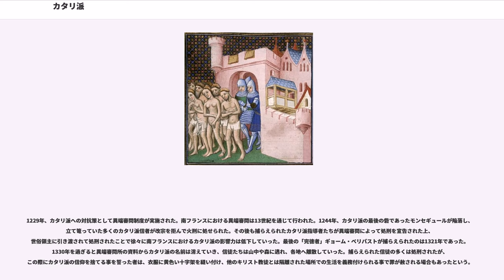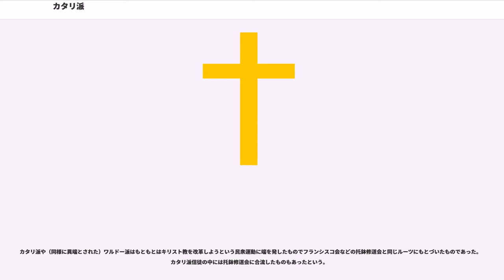カタリ派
カタリ派（カタリは、Cathares）は、10世紀半ばに現れ、フランス南部とイタリア北部で活発となったキリスト教色を帯びた民衆運動。

カタリ派という名前は「清浄なもの」を意味するギリシア語の「カタロス」に由来している。名称が初めて記録にあらわれるのは、1181年にケルンで記されたシェーナウのエックベルトの「このころドイツにカタロスがあらわれた」という記述である。

また、カタリ派はアルビ派（アルビジョア派）と呼ばれることもあった。南フランスの都市アルビに由来するこの名前は12世紀終わりに現れるが、実際にはアルビよりもトゥールーズの方がカタリ派は多かった。

カタリ派は地域や時期によって、アルビ派、バタリニ派、ラングドック派などと呼ばれることがある。それらが同じグループなのか、あるいは異なるグループなのかまだ不明な部分が多い。

現在カタリ派がどのような思想をもっていたのかを正確に知ることは難しい。カタリ派自体が消滅していて、彼ら自身の資料がほとんどないためである（わずかに残されている資料として『二原理論』と呼ばれる書物がある）。このため、カタリ派の思想については大部分が反駁者たちの書物の偏見の混じった記述からしか知ることができない。

カトリック教会は、カタリ派が二元論的世界観に代表されるグノーシス主義的色彩が濃厚な特異な教義と組織を有していたため、異端認定したと主張している。

カタリ派思想の根本は、神により創造された精神が、悪により創造された肉体・物質に囚われているという思想である。この思考法はグノーシス主義などに類似するものであり、歴史の中で繰り返しあらわれている。カタリ派はボゴミル派からこの思想を受容したと可能性がある。グノーシス主義が世界はデミウルゴスによって創造されたと考えていたのと異なり、カタリ派は世界を創造したのはサタンであると考えていた。

カタリ派はグノーシス主義と同じように、物質世界に捉えられた魂はこの世を逃れることで非物質世界である天国に到達できると考えた。そしてこの世から逃れるための唯一の方法が、汚れた世俗と関係を断ち切って禁欲生活を送ることであった。このような完全な禁欲生活を送る聖職者のごとき特別な信徒が「完徳者」（ペルフェクティ(Perfecti)）とよばれていた。完徳者には世の人々の罪を取り除き、物質世界とのつながりを断ち切る力があると信じられ、死後はすみやかに天国に行くと考えられていた。完徳者たちが送る完全な禁欲生活は、当時の教会の聖職者たちの堕落した生活とは対照的なものであった。

「帰依者」(credents)とよばれた一般の信徒たちも「慰めの式」（救慰礼、コンソラメントゥム（））という儀式を受けることができた。これはカタリ派の認める唯一の秘跡であり、帰依者は他の信徒に按手宣誓を行う事で、完徳者としての地位を得ると共に、その義務としての禁欲生活が課せられた。救慰礼は多くの場合帰依者が死に直面した際に行われ、このような原因で救慰礼を受けたものは以後食事を口にする事が禁じられた。しかし、「耐忍」(エンドゥラ、endura)と呼ばれるそれは物質の汚れを受けないための潔斎であり、必ずしも死に至ること自体を目的としているわけではなかった。病気が快復した後は、元の生活に戻ることもあった。救慰礼は異性の信徒に対して行う事は禁じられていた為、結果として女性信徒の地位が一般的なキリスト教と比較して相対的に向上した。カタリ派では何らかの原因で寡婦となった女性が、夫の葬送の後にそのまま救慰礼を受け、完徳者として残りの人生を全うする事が少なくなかった。これは一般的なキリスト教でも修道女という概念で存在するものであるが、カタリ派の女性完徳者は修道女と異なり、救慰礼という秘跡を取り仕切る事すら許されていた。

カタリ派は完徳者に対しては、様々な禁忌を課していた。生殖を目的とする性行為も認めず、さらに肉食を禁止し、菜食のみを認めた。肉は生殖の結果であるとされたからであり、生殖の結果である他の食品（卵、チーズ、バター）の摂取も禁じられていた。野菜や果物以外にも魚や海産物はなんでも食べてよかった。なぜ魚がよかったのかというと、当時の人々は魚や海の生き物は生殖行動をせず、海のどこからともなく発生していると考えていたからである。一方、飲酒に関しては制約が少なく、葡萄酒以外の飲用や一...